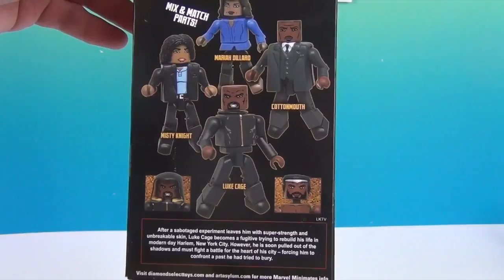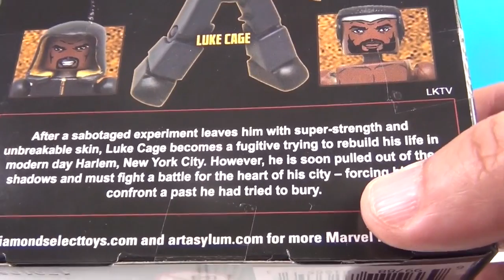Marvel Minimates Luke Cage Figures Box Set Unboxing | Marvel Netflix TV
Huge Thank You to Diamond Select Toys for sending us this awesome Minimates box set of characters from season 1 the Marvel Netflix series Luke Cage to unbox and share with you.  These figures as so well done, they have 14 points of articulation are so much fun to collect.  Did you watch the Netflix series?  What did you think of these characters?  Please let us know, we love hearing from you in the comments.